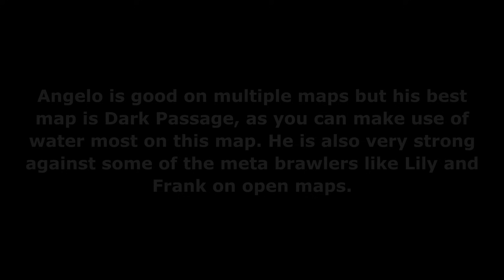Rank 35 Angelo in Solo Showdown - Full Guide